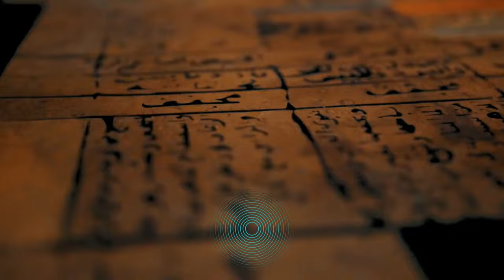قصة نبي الله إلياس عليه السلام اختبأ من قومه ب كهف فكانت الغربان تطعمه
قصة نبى الله الياس الذى اختبأ من قومه فكانت الغربان تطعمه فدعا الله أن يقبض روحه وهل مازال حيا بيننا ؟

إلياس هو نبي من أنبياء بني إسرائيل، يطلق عليه العرب أسماءً عدّة منها: الياسين أو ياسين وآل ياسين، وقيل إنَّ إلياس عليه السلام كان على شكل موسى عليه السلام-، وكان قوي مثلما كان موسى -عليه السلام أيضًا،

وقيل إنّه كان محبوبًا لدى بني إسرائيل ،
وقد ورد بأنَّ نبي الله إلياس -عليه السلام قد رفعه الله -تعالى-، وقد جاء من بعده النبي إليسع -عليه السلام-

أرسل الله تعالى نبيه إلياس إلى بني إسرائيل في وقت كانوا قد أُغرقوا فيه بالمادية، وقد سيطر عليهم حبّها، فجاء نبي الله إلياس بمعجزات حسيّة عديدة؛ بهدف تحقيق التوازن ما بين ما يميل إليه الطبع الإسرائيليّ، وما يقتضيه أمر الرسالة من تحقيق إيمان بني إسرائيل وتوحيدهم، وقيل إنَّ إلياس قد حفظ التوراة.

 وبعد أن أظهر ما لديه من معجزات وقابلوه بالرفض؛ صاح فيهم ذات مرة صيحةً شديدةً جدًّا، كرهوه لأجلها وحقدوا عليه، وهمّوا بالتخطيط لقتله، وفرّ منهم النبي إلياس عليه السلام
 وقاموا باللحاق به، فانشقّ له جبل بقي به حتى بلغ الأربعين من عمره، وبعثه الله -تعالى حينها لدعوة الملوك الجبابرة، وقيل إنَّ دعوة إلياس عليه السلام قد امتد أثرها إلى سبعين مدينة.
وقيل إن الياس عليه السلام لما دعا بني إسرائيل الى نبذ عبادة الأصنام، والاستمساك بعبادة الله وحده رفضوه ولم يستجيبوا له، فدعا ربه

فقال: اللهم إن بني إسرائيل قد أبو إلا الكفر بك والعبادة لغيرك، فغير ما بهم من نعمتك فأوحي الله إليه إنا جعلنا أمر أرزاقهم بيدك فأنت الذي تأمر في ذلك، فقال إلياس: اللهم فأمسك عليهم المطر فحبس عنهم ثلاث سنين،

حتى هلكت الماشية والشجر، وجهد الناس جهداً شديداً، وما دعا عليهم استخفي عن أعينهم وكان يأتيه رزقه حيث كان.
فكان بنو إسرائيل كلما وجدوا ريح الخبز في دار قالوا هنا إلياس فيطلبونه، وينال أهل المنزل منهم شر وقد أوي ذات مرة إلى بيت امرأة من بنى إسرائيل

لها ابن يقال له اليسع بن خطوب به ضر فآوته واخفت أمره. فدعا ربه لابنها فعافاه من الضر الذي كان به واتبع إلياس وآمن به وصدقه ولزمة فكان يذهب معه حيثما ذهب وكان إلياس قد أسن وكبر، وكان اليسع غلاماً شاباً ثم إن إلياس قال لبني إسرائيل إذا تركتم عبادة الأصنام دعوت الله أن يفرج عنكم

فأخرجوا أصنامهم ومحدثاتهم فدعا الله لهم ففرج عنهم وأغاثهم، فحييت بلادهم ولكنهم لم يرجعوا عما كانوا عليه ولم يستقيموا فلما رأى إلياس منهم دعا ربه أن يقبضه إليه فقبضة ورفعه.

ويذكر ابن كثير أن رسالته كانت لأهل بعلبك غربي دمشق وأنه كان لهم صنم يعبدونه يسمي (بعلا) وقد ذكره القرآن الكريم على لسان إلياس

 وقد تشتت دولة بنى إسرائيل بعد سليمان عليه السلام بسبب اختلاف ملوكهم وعظمائهم على السلطة، وبسبب الكفر والضلال الذي انتشر بين صفوفهم وقد سمح أحد ملوكهم لزوجته بنشر عبادة قومها في بني إسرائيل،

وكان قومها عباداً للأوثان فشاعت العبادة الوثنية، وعبدوا الصنم الذي ذكره القرآن الكريم واسمه (بعل) فأرسل إليهم إلياس عليه السلام الذي تحدثنا عن دعوته فما توفي إلياس عليه السلام أوحي الله تعالى إلى أحد الأنبياء واسمه اليسع عليه السلام ليقوم في نبي إسرائيل، فيدعوهم إلى عبادة الله الواحد القهار. وأرجح الآراء أن إلياس هو النبي المسمى إيليا في التوراة.
ومن المعجزات التي أجراها إلياس عليه السلام أجرى الله تعالى على يد إلياس عليه السلام عددًا من المعجزات ومنها ما يأتي:-
إحياء عددًا من الموتى.
إطفاء النار بأمر منه.
أمره عليه السلام للنار بأن لا تحرق امرأة الملك التي رماها الملك في النار بسبب إيمانها.
 حبس المطر عن قومه بعد أن هددهم بذلك في حال أصرّوا على عنادهم وكفرهم. إنزال الغيث، بعد أن آمن بعض قومه بدعواه ووحدوا الله -تعالى-.
وفى هذه الحلقة متابعينا سنقوم بالرد على بعض أسئلتكم حول :-
ما هي معجزة النبي الياس؟
هل ذكر نبي الله الياس في القران؟
من هو الياس في سورة الصافات؟
كم مرة ذكر النبي إلياس في القرآن؟
هل نبي الله الياس هو الخضر؟
هل الياس على قيد الحياة؟
هل إلياس نبي أم رسول؟
كيف مات سيدنا الياس عليه السلام؟
إلى من بعث سيدنا الياس ؟
هل النبي الياس هو اليسع؟
هل يجوز تسمية الياس في الاسلام؟
من هو إلياس عند أهل البيت؟